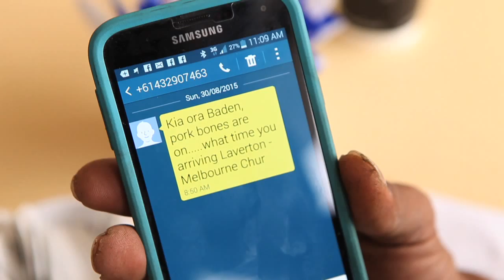Maori TV, Native Affairs, Puha Patch, Lockeyer Valley QLD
This video was filmed and edited by Soul Arch Media's Gold Coast Video Production Team for EuroNews